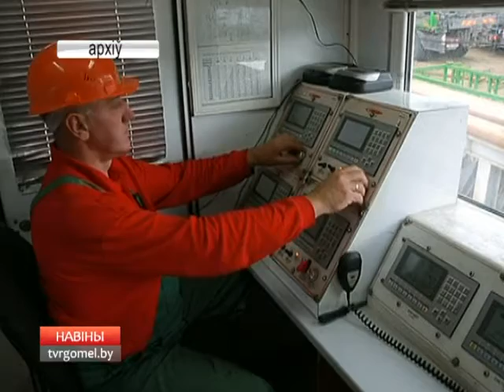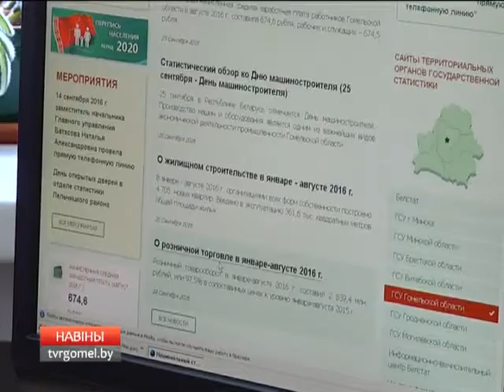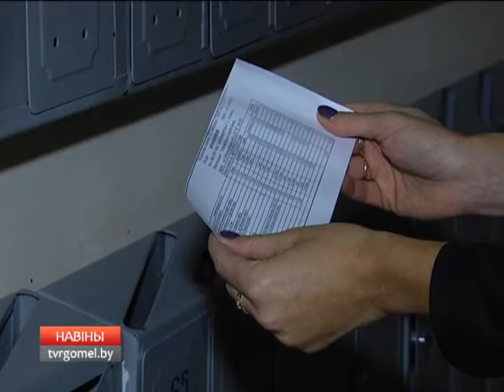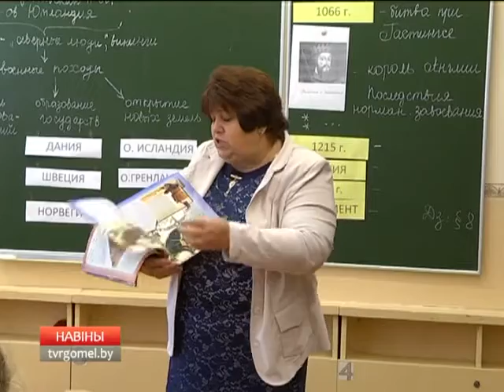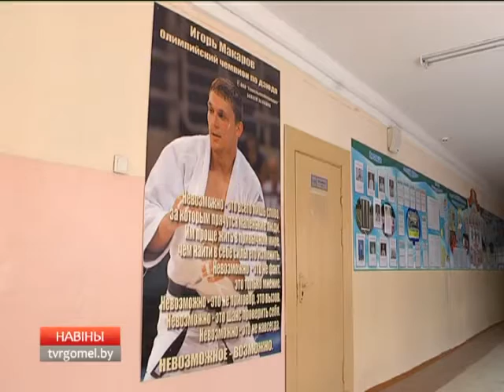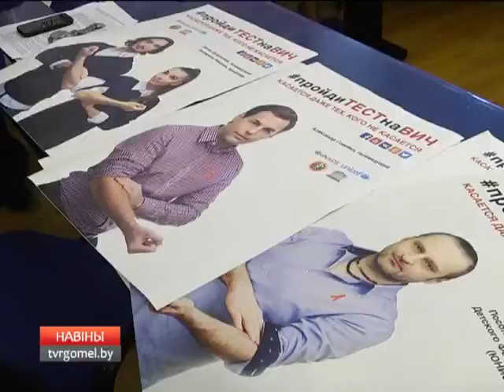02 10 2016 НОВОСТИ